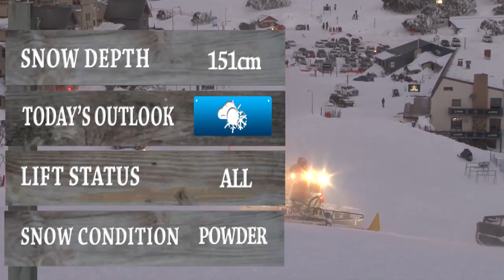Mt Hotham Snow Report 18th July 2014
Weekend Snow Report 17/7/2014